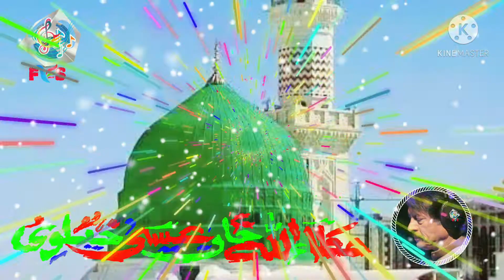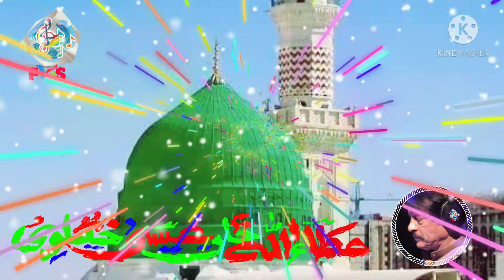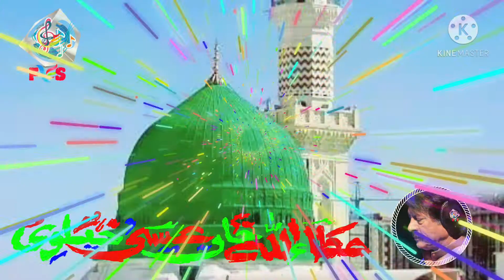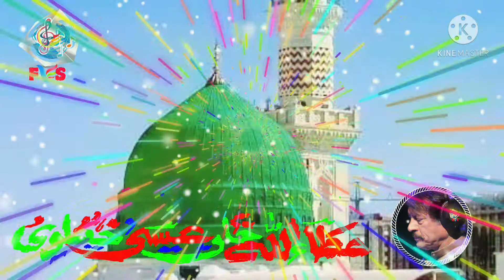Attaullah Khan Esakhelvi naat Shah e Madina | #74